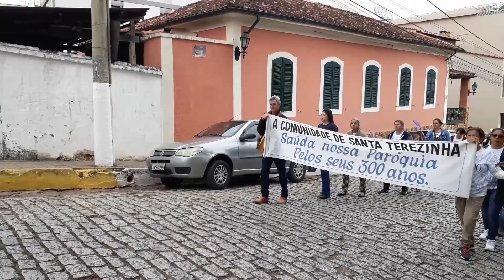Paróquia Santa Maria 300 anos 3° parte